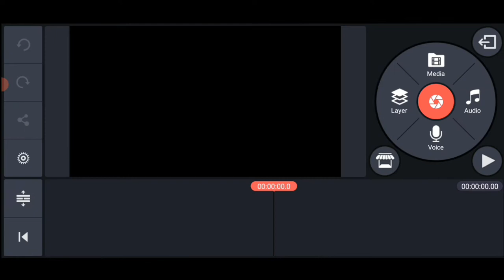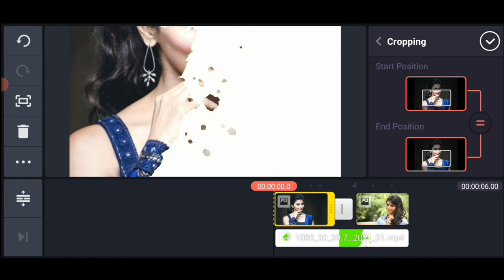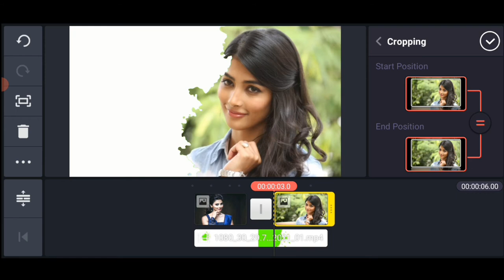How to make INK SPLATTER effect in kinemaster in telugu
* Channel keywords *
kinemaster name art video edting
Trending effects
Trending particles
Trending templates
Kinemaster particles
Kinemaster template
Kinemaster editing
Editing for kinemaster
Kinemaster pro
New particles
New templates
Template
Particles
Effects
Kinemaster template
Trending videos
Video status
Latest templates
Latest particles
Hd templates
Hd particles
Super visualizer
Template visualizer
Particles visualizer
Kinemaster tutorial
Kinemaster editing
Kinemaster use
Kinemaster mod apk
Kinemaster hacked